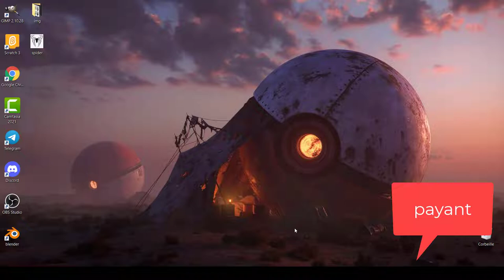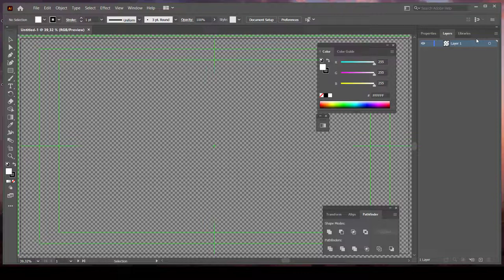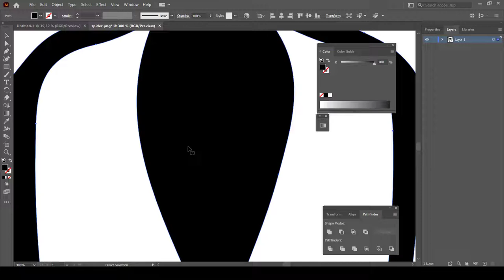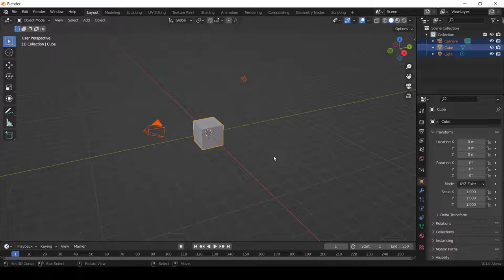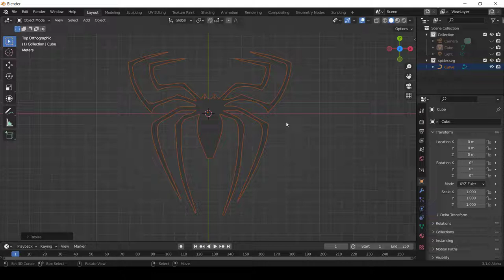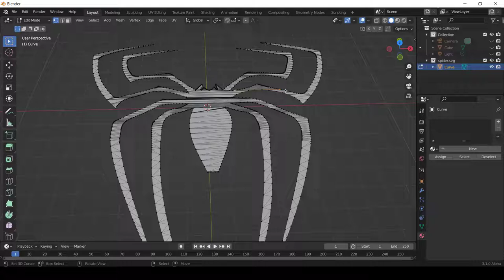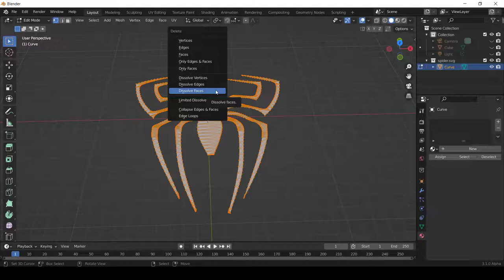Blender : Convertir une Image en Mesh